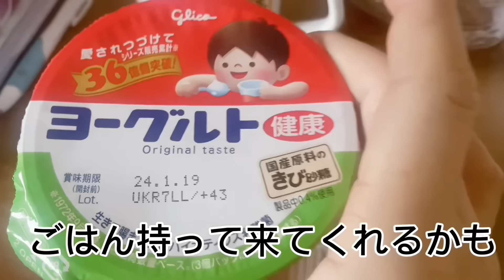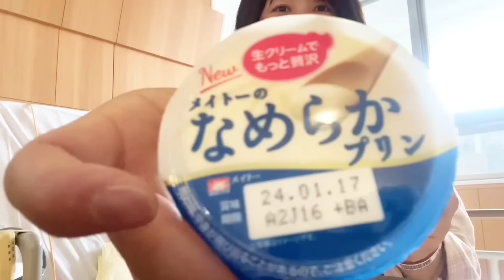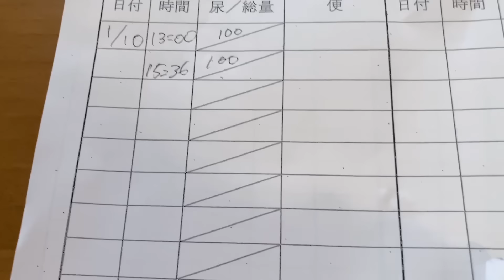緊急帝王切開から24時間‼︎NICUで母子初対面‼︎妊婦